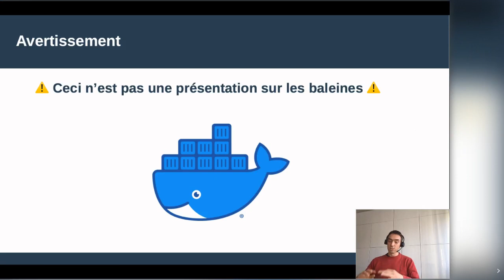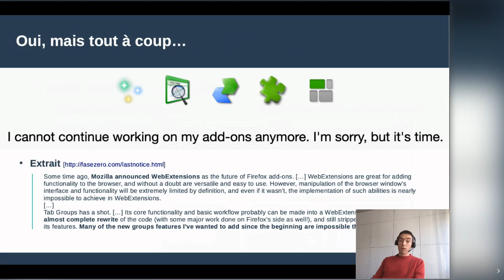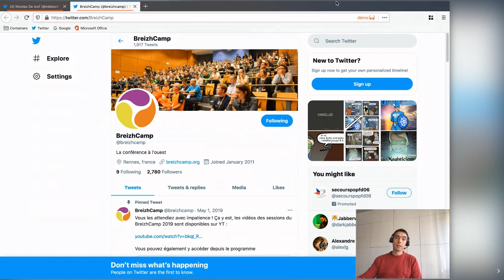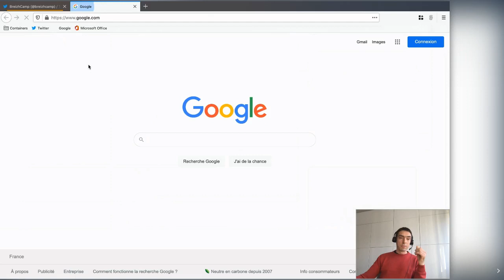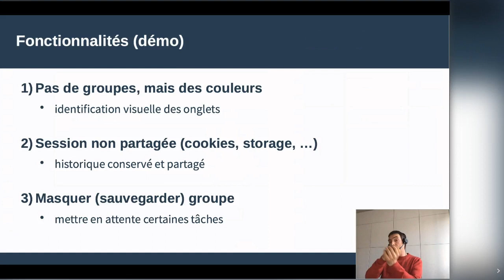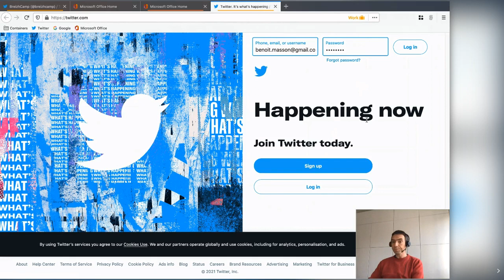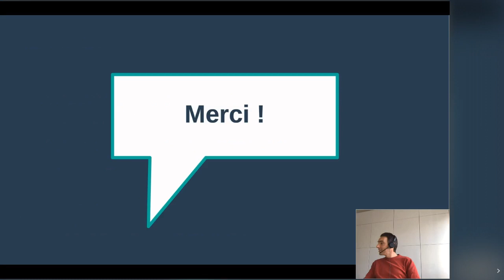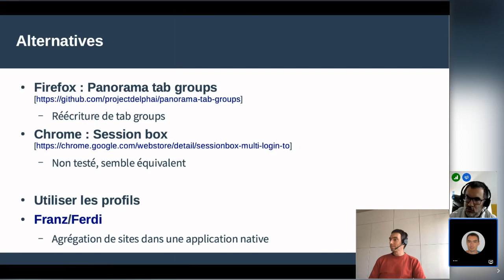[SC] Des conteneurs dans mon navigateur - Benoît Masson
Présentation et démo de l'extension multi-account containers de Firefox : cloisonnement des données, regroupement et masquage d'onglets, etc.